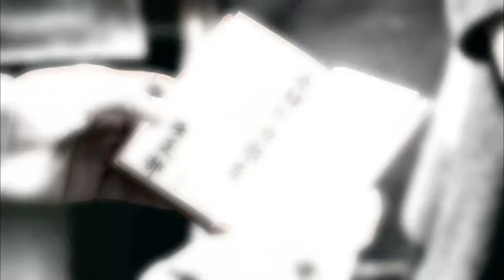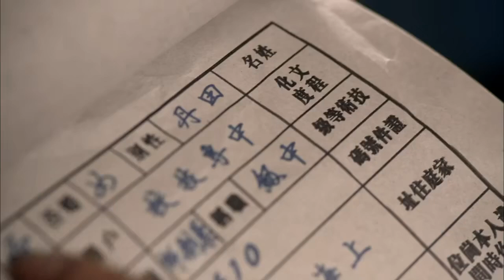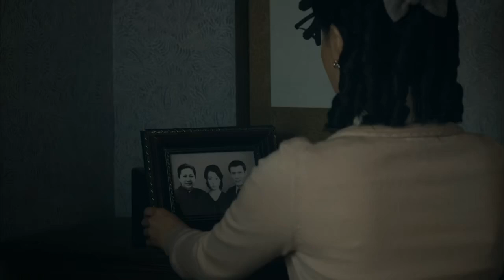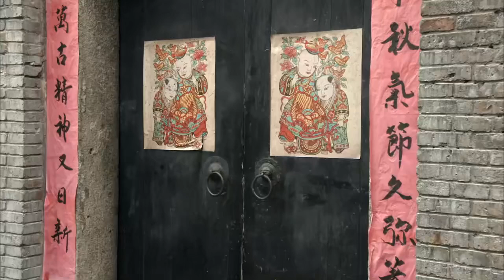【精選諜戰劇】生死對決 第06集：王牌特工身懷絕技卻隱居做小會計，身不由己卷入了腥風血雨的廝殺，最終與日本間諜展開生死對抉！